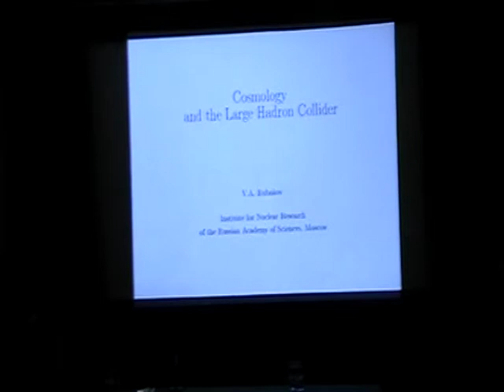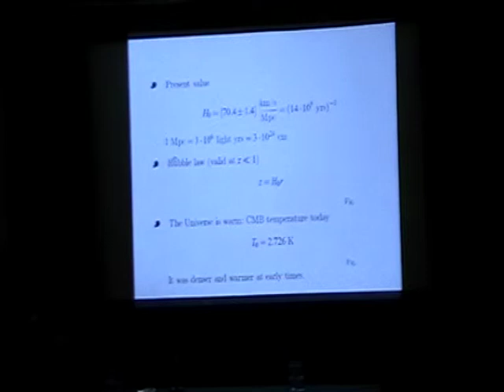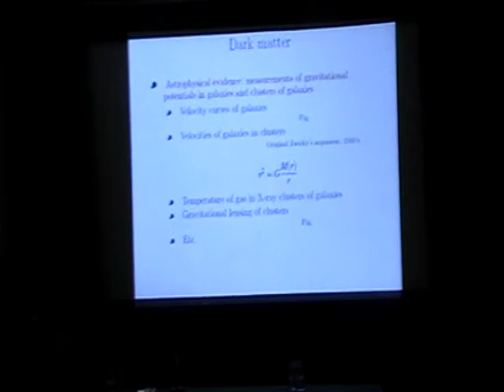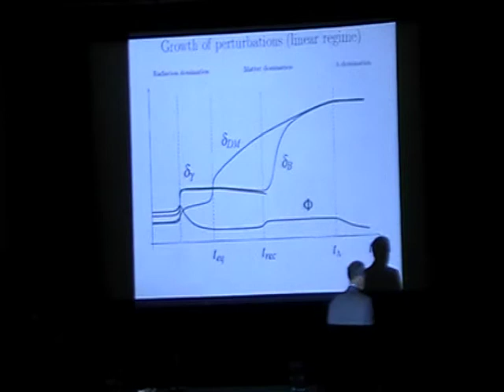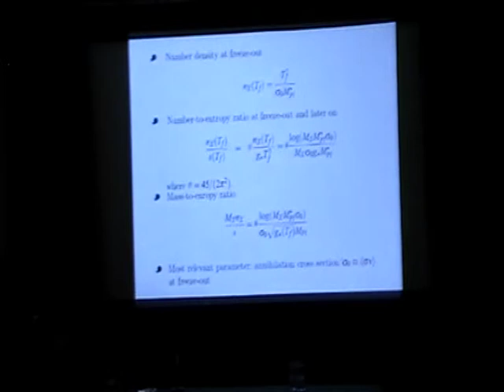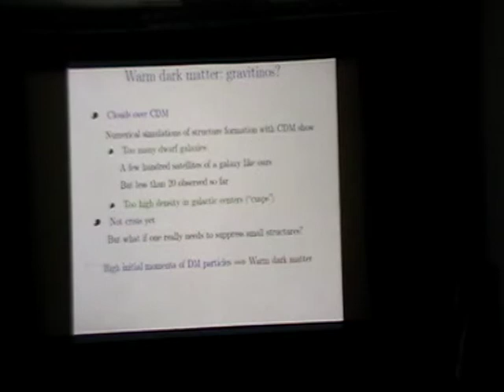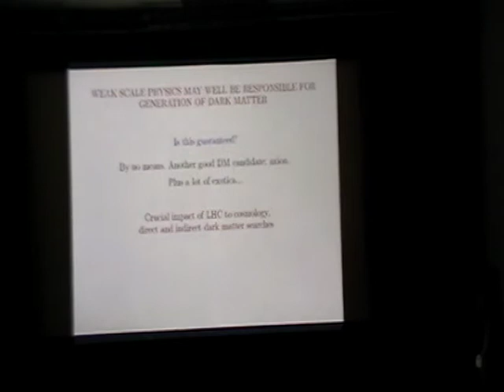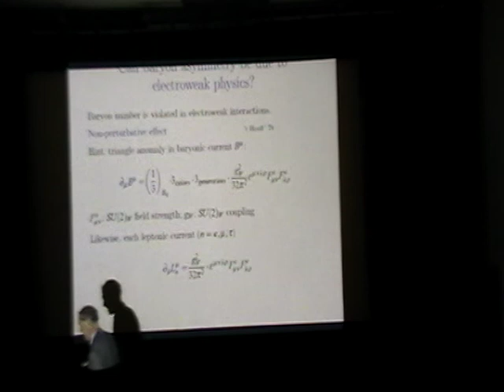(2.9 GB) Рубаков В.А., 20-26.09.10. Cosmology and the Large Hadron Collider.